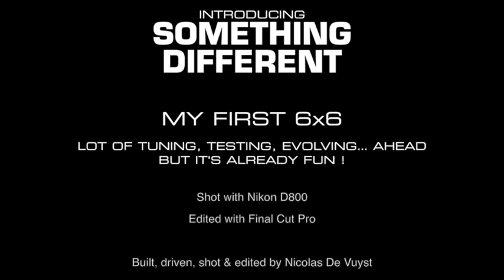My new build 6x6 truck RC SCX10 Axial Tamiya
I've been busy lately with a new project... a new kind of build for me. There is still a lot of work left but I wanted to share it as is now. Enjoy, rate and comment :)